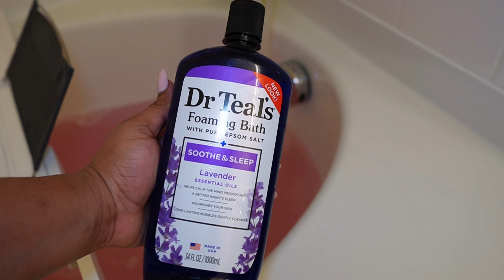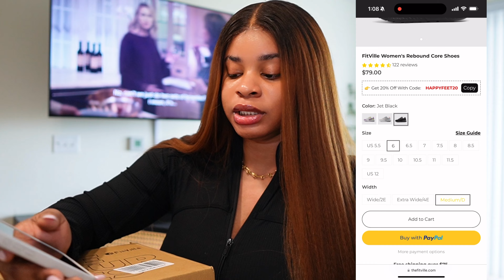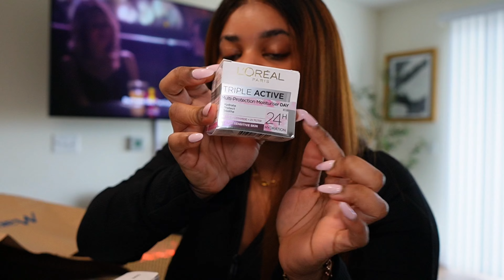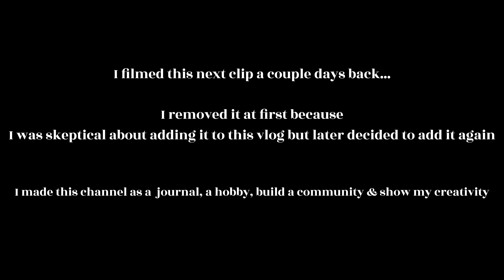This could have changed everything forever | Nicki Minaj's concert | Burnout | Easter & More ..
Xo,
Winnie.

- Threads - @winnie.oz

 ABOUT ME
Nationality- Nigerian
Age - 27
Location - DMV, United States

FAQs
 -  i use the Sony ZV-E10 with Sony E 15mm F1.4 wide angle G lens

HAIR DEETS
Hair: @finesse.bundles on IG & TIKTOK

I use epidemic sounds for my YouTube videos